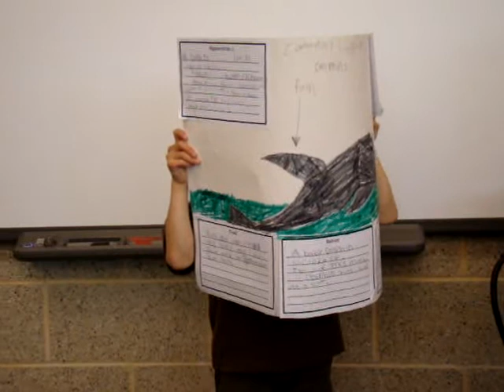Dolphins Poem Cam.MPG